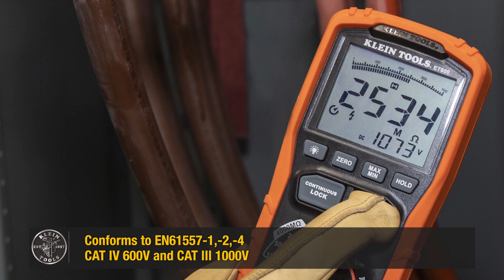Klein Tools ET6000 | 1000V DC Digital Insulation Tester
Description:
Elevate your electrical testing capabilities with the Klein Tools ET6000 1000V DC Digital Insulation Tester. Designed for professionals who demand precision and reliability, this insulation tester is a game-changer in the field of electrical testing. Whether you're inspecting wiring, troubleshooting circuits, or ensuring safety compliance, this instrument has you covered. Say goodbye to guesswork and hello to accuracy with the ET6000.

Benefits:
Comprehensive Insulation Testing: Test insulation resistance with confidence, covering a broad range of up to 4000MΩ at 125V, 250V, 500V, and 1000V DC. It's your all-in-one solution for insulation testing.

User-Friendly Design: The ET6000 features intuitive test and lock buttons, making insulation testing a breeze. Easily toggle between testing modes for efficient diagnostics.

Voltage Detection: Stay safe with the built-in warning alarm and high voltage icon, providing clear alerts for voltage detection.

Versatile Functionality: This instrument is not just for insulation testing. It also measures up to 1000V AC/DC, resistance, and continuity, ensuring it meets all your testing needs.

Precision and Accuracy: The True Root Mean Square (TRMS) technology ensures automatic ranging and increased accuracy, ensuring that your measurements are always reliable.

Enhanced Display: The backlit display with a bar graph, Auto-Power Off, High Voltage, Max/Min, and Hold icons offers clear and convenient readings, even in low-light conditions.

Longevity and Convenience: The low battery indicator, easily replaceable battery, and fuse ensure that your testing is uninterrupted. No more downtime due to power issues.

Hands-Free Operation: The built-in stand and optional magnetic hanger allow for hands-free operation, freeing your hands to focus on your tasks.

Safety First: The ET6000 boasts a CAT IV 600V and CAT III 1000V safety rating, ensuring your safety while working on electrical systems.

Included Accessories: With Right Angle Test Leads and Heavy-Duty Alligator Clip Test Leads included, you have everything you need for comprehensive electrical testing.

FAQ:
Q: What types of measurements can I perform with the Klein Tools ET6000?
A: The ET6000 can perform insulation resistance testing up to 4000MΩ at various voltage levels, voltage measurements up to 1000V AC/DC, and continuity and resistance measurements.

Q: Is this instrument safe to use on electrical systems?
A: Absolutely. The ET6000 boasts a CAT IV 600V and CAT III 1000V safety rating, ensuring your safety while working on electrical systems.

Q: Can I use the ET6000 hands-free?
A: Yes, you can. The instrument has a built-in stand and an optional magnetic hanger for hands-free operation, allowing you to focus on your tasks.

Q: What is the advantage of the True Root Mean Square (TRMS) technology?
A: TRMS technology ensures automatic ranging and increased accuracy in measurements, providing reliable results for your testing needs.

Upgrade your electrical testing capabilities with the Klein Tools ET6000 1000V DC Digital Insulation Tester. With its comprehensive features, safety ratings, and user-friendly design, it's the ideal instrument for professionals who demand precision and reliability in their work. Say goodbye to guesswork and hello to accuracy with the ET6000. Elevate your electrical testing today!